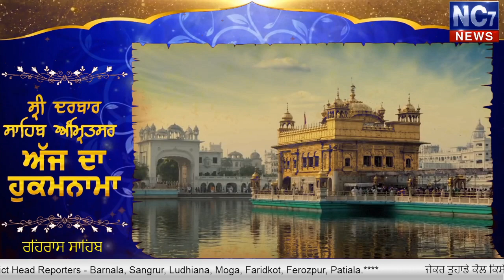Today Evening Hukamnama Sahib || Darbar Sahib || Amritsar || 4 April 2020 | Golden Temple